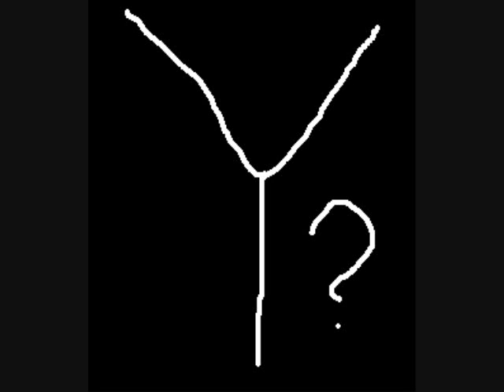GAEM REVIEW: SONIC IS WORST GAME EVER!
inspired by SlitelyOvercokedToasd

song by slitleyovercokedtoasd